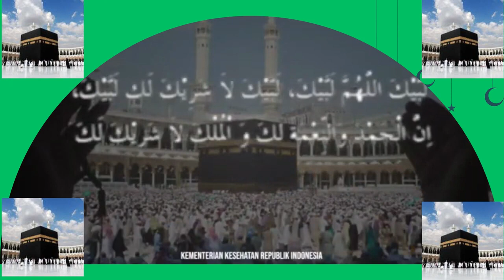Tips mencegah Dehidrasi bagi Jamaah Calon Haji